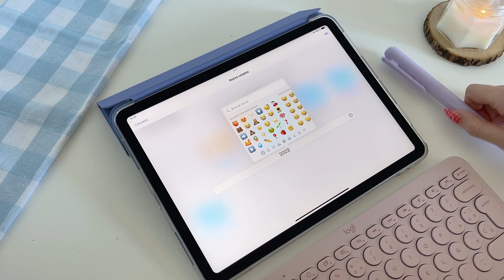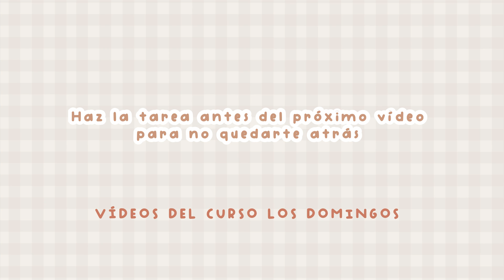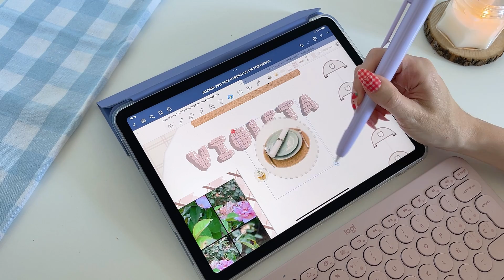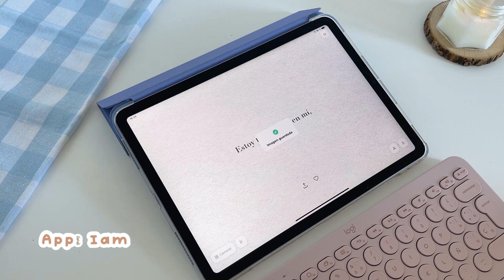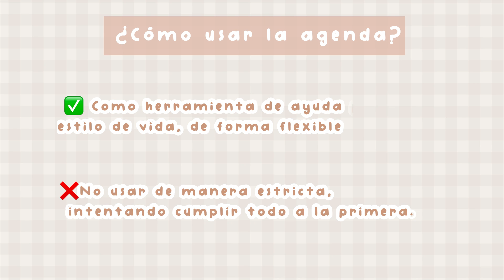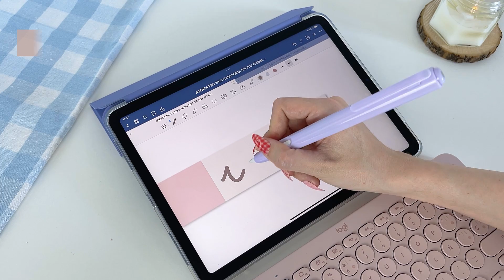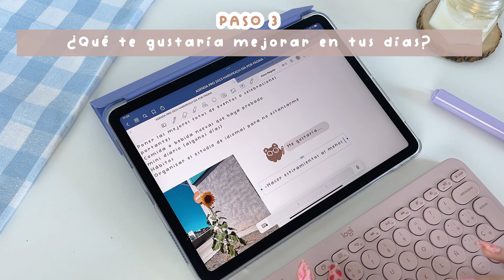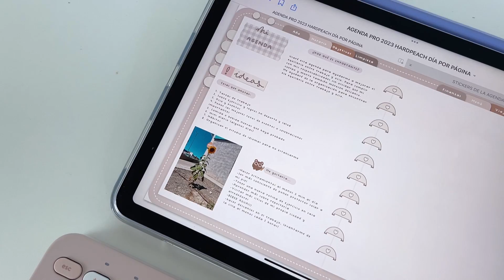PREPARA TU AGENDA DIGITAL: 1º vídeo del curso paso a paso | HardPeach 🍑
🍑 Agendas digitales del curso:
⚡ Utiliza el CÓDIGO PROMOCIONAL: CURSOAGENDA ⚡

Puedes utilizar la papelería digital de en

◾ iPad, iPad Pro, iPad Air y iPad Mini con las apps: Goodnotes 5, Collanote, Noteshelf, Notability, Notes Writer, XODO...

◾ Samsung Galaxy tab con las apps de Samsung Notes, Penly o Noteshelf
◾ Tablet android: Noteshelf, Penly y Touch notes

Más detalles
Con este vídeo damos comienzo al nuevo curso prepara tu agenda digital con nosotros paso a paso, en el que podremos ver cómo comenzar a planificarla, trucos y tips para sacarle el máximo partido. Puedes encontrar las nuevas agendas digitales 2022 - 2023 y agendas digitales 2023 en la página web de HardPeach.com
Cualquier duda o sugerencia sobre este curso para planificar la agenda puedes agregarla en los comentarios de este mismo vídeo o escribirnos directamente al email

El índice de este primer vídeo del curso Prepara tu agenda digital es el siguiente:
00:00 Introducción
00:26 Explicación del curso
1:09 Qué necesitas
1:35 Tareas del curso
2:01 Tarea 1
5:51 Tarea 2